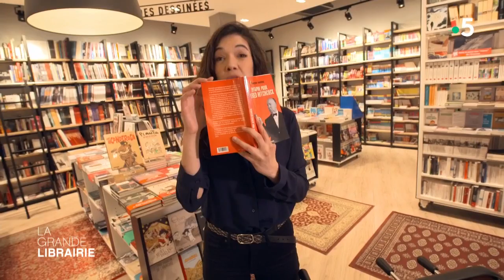Mélanie Doutey vous rappelle les droits imprescriptibles du lecteur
Cette semaine, les invités de La Grande Librairie vous ouvrent leurs albums de famille. Emmenés par François Busnel : Alain Corbin, Daniel Pennac, Danièle Sallenave, Erik Orsenna, Nicolas Gilsoul et Jonathan Franzen vous livrent bien des secrets...